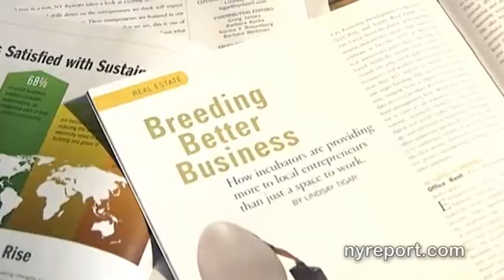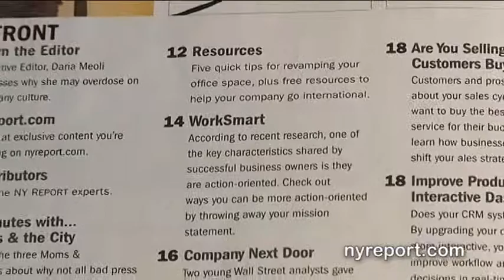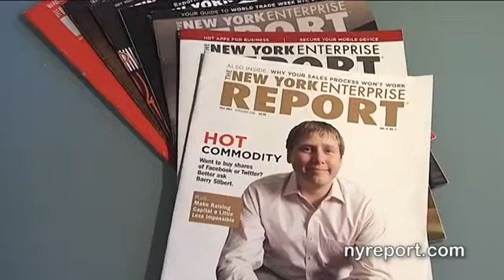The 2011 Best Accountants & Attorneys for Closely Held Businesses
The 2011 Best Accountants and Attorneys for Closely Held Businesses is a special awards program that recognizes the New York tri-state area's top business advisors. This one-of-a-kind networking opportunity will get you in front of the area's top CPAs and ESQs.